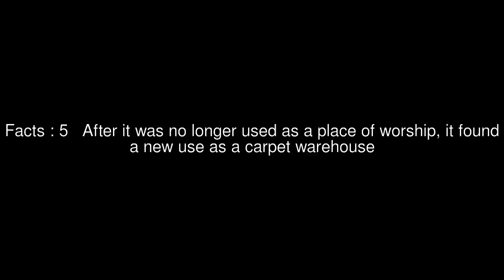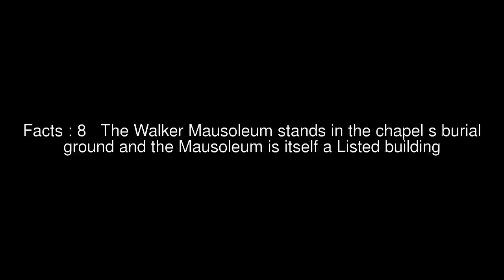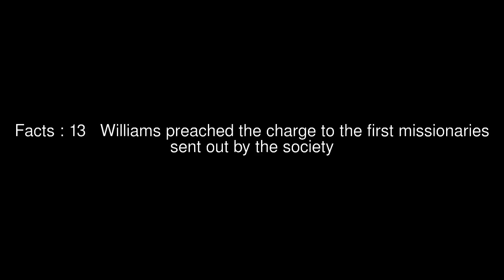Masbrough Independent Chapel Top #16 Facts